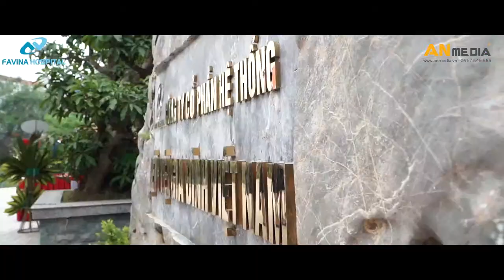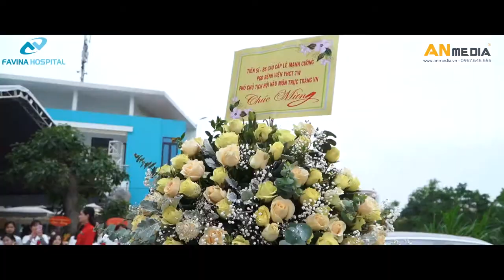Tổ chức Lễ Khai trương - Bệnh viện Favina Ứng Hòa Hà Nội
Quy trình tổ chức - Kịch bản - Báo giá - Hình ảnh chi tiết từng hạng mục thiết bị và nhân sự tổ chức Lễ khai trương Bệnh viện Favina Ứng Hòa tại link đính kèm dưới đây:

Quy trình Tổ chức sự kiện Khai trương Bệnh viện Favina Ứng Hòa:
1. Đón khách: Múa lân + PGs
2. Múa Hoa xuân mở màn
3. Đại diện phát biểu
4. Ca nhạc: Ca sỹ Duy Khoa + Múa lân biểu diễn ca khúc "Thần tài đến"
5. Múa lân khai trương
6. Cắt băng khai trương: Lãnh đạo + PGs
7. Vũ điệu Sexy dance
8. Khám miễn phí cho khách

AN Media cho thuê thiết bị tổ chức Lễ khai trương Bệnh viện Favina Ứng Hòa Hà Nội, Click vào link xem thêm hình ảnh và báo giá chi tiết:
- Cho thuê Thiết bị sân khấu:
1. Cho thuê Sân khấu khai trương
2. Cho thuê Backdrop khai trương
3. Cho thuê Bục phát biểu khai trương + Hoa
4. Cho thuê Âm thanh khai trương
5. Cho thuê Thảm đỏ trải chân sân khấu
6. Cho thuê Máy chiếu khai trương
7. Cho thuê Hiệu ứng tia lửa điện
8. Cho thuê Bộ cắt băng khai trương

- Cho thuê Thiết bị khu đón khách
1. Cho thuê Bàn đại biểu - Bàn lễ tân
2. Cho thuê Ghế banquet khai trương
3. Cho thuê Thảm đỏ trải lỗi dẫn
4. Cho thuê Nhà giàn không gian

AN Media cung cấp nhân sự tổ chức sự kiện Lễ khai trương Bệnh viện Favina Ứng Hòa:

AN Media là đơn vị Cho thuê thiết bị sự kiện, Cung cấp nghệ sỹ sự kiện và Tổ chức sự kiện trọn gói.

Cam kết cho thuê thiết bị tổ chức sự kiện khai trương GIÁ TỐT:
- AN Media trực tiếp cung cấp thiết bị, kho xưởn tại 50 TT2 Văn Phú, Hà Đông, Hà Nội

Truy cập Website xem hàng trăm sự kiện AN Media tổ chức (Hình ảnh thiết bị và nghệ sỹ, Báo giá chi tiết):
- Tổ chức Sự kiện Truyền hình trực tiếp trên VTV1, VTV2...
- Tổ chức Sự kiện của các tập đoàn lớn: Viettel, Hòa Phát, Vietcombank, Quỹ dân số liên hợp quốc, VPBank, Gamuda..
- Tổ chức Sự kiện Khai trương, Hội thảo, Hội nghị khách hàng, ...